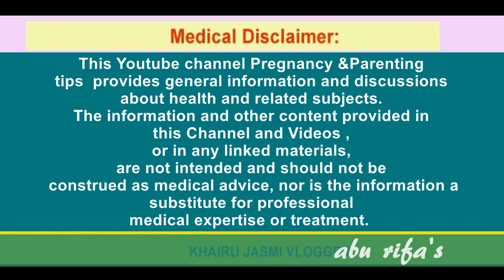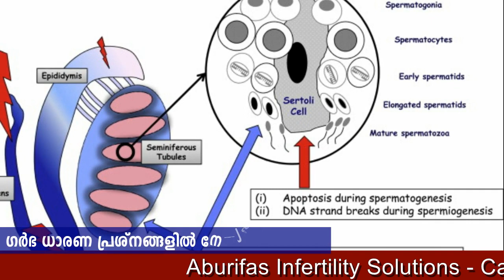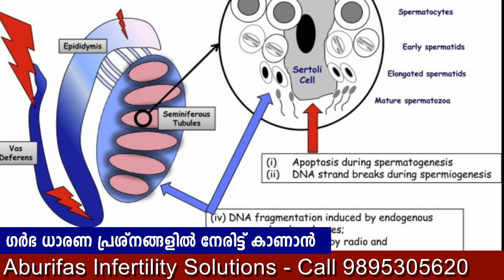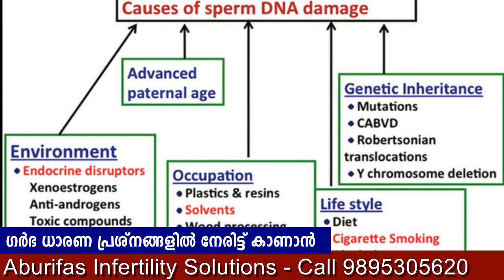ബീജ കൌണ്ട് ഉണ്ടായിട്ടും ഗര്‍ഭിണിയാവുന്നില്ല | Sperm DNA Fragmentation | Male infertility | Malayalam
വാട്സപ്പ് ചാനല്‍ ഫോളോ ചെയ്യാം
speaking about sperm DNA fragmentation , Causes of DNA Fragmentation , How to Improving Your Sperm DNA
ബീജ കൌണ്ട് ഉണ്ടായിട്ടും ഗര്‍ഭിണിയാവുന്നില്ല | Sperm DNA Fragmentation

Bank account
KHAIRUNNEESA CP
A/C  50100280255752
HDFC BANK
RAMANATTUKARA
IFSCODE : HDFC0001598